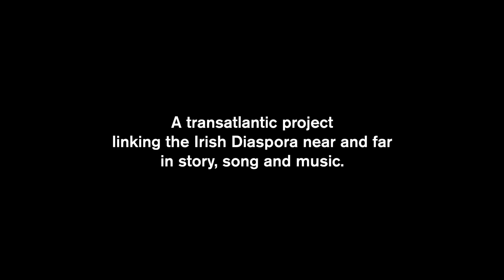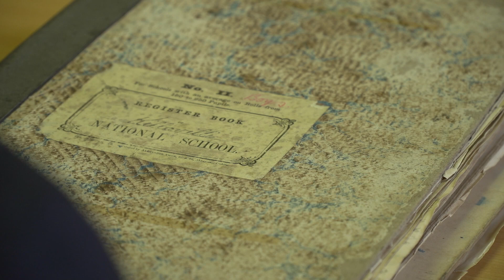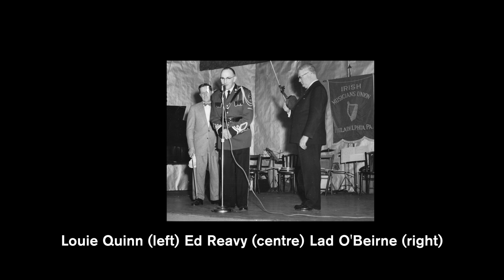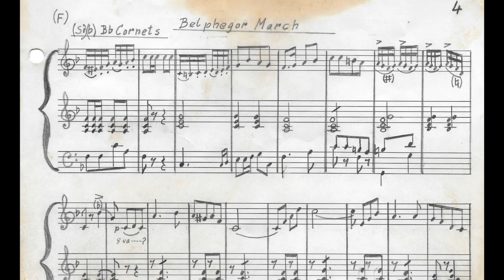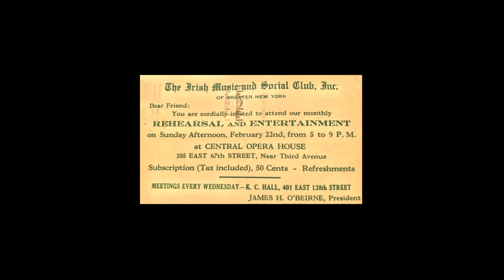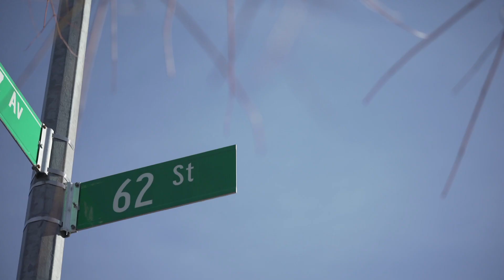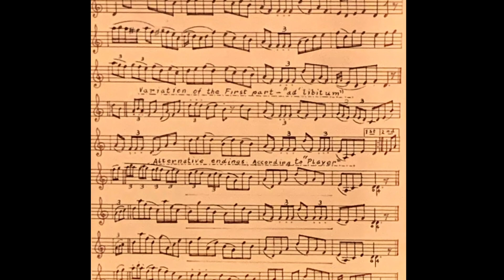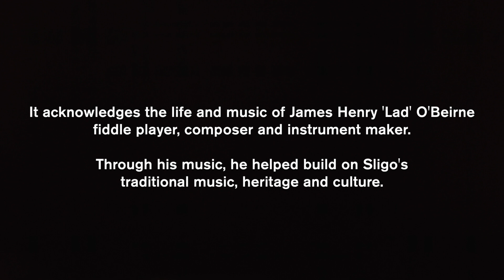The Sligo Tunesmith - the story of Lad O'Beirne in music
A musical tribute to one of the great fiddle masters of traditional Irish music in the 'Sligo Style' - James 'Lad' O'Beirne.
This transatlantic project links the Irish Diaspora near and far through story, song and music.
The programme features the story of the life of Lad O'Beirne, and his wonderful music, featuring his own recordings as well as musical performances of present-day musicians who honour his name and follow in his footsteps.
An Omedia film produced for Craobh Fred Finn of Comhaltas Ceoltóirí Éireann.